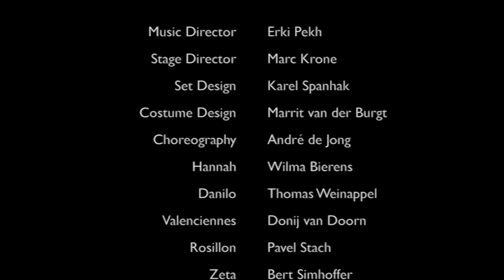Trailer Die Lustige Witwe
Trailer of the operetta Die Lustige Witwe by Franz Lehár
Directed by Marc Krone